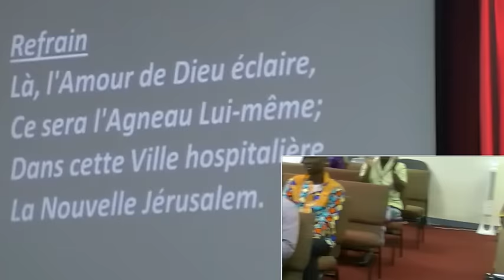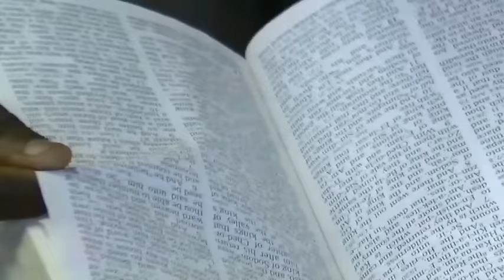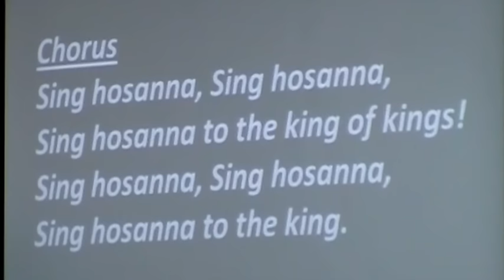CM.Atlanta, Bro Joseph GANGOJI_Sunday June 12, 2016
CHRISTIAN MISSION OF ATLANTA : 5563-A Memorial Dr. Stone Mountain GA. 30083 - U.S.A